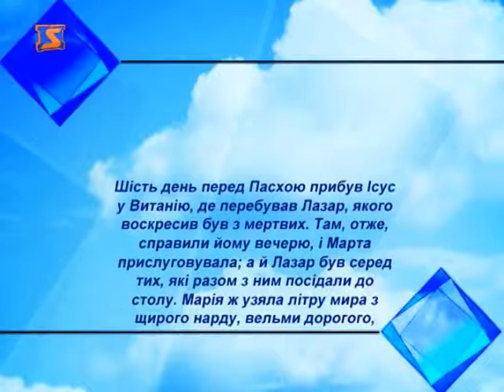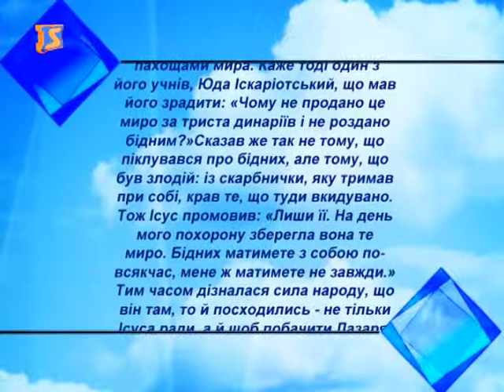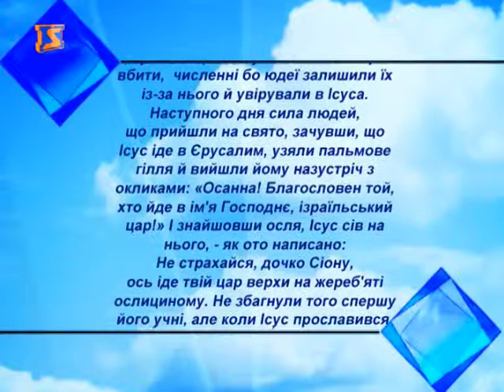Церковний календар — 13 квітня 2014 року